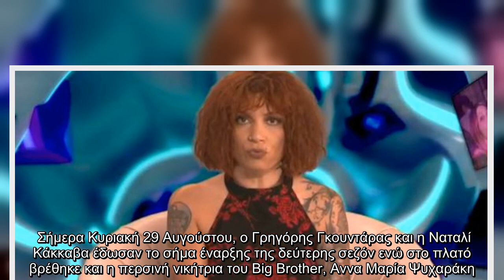Big Brother: Η συγκλονιστική εξομολόγηση παίκτριας στην πρεμιέρα -«Δολοφόνησαν τον σύντροφό μου» [βί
Big Brother: Η συγκλονιστική εξομολόγηση παίκτριας στην πρεμιέρα -«Δολοφόνησαν τον σύντροφό μου» [βίντεο] | ΖΩΗ | iefimerida.gr